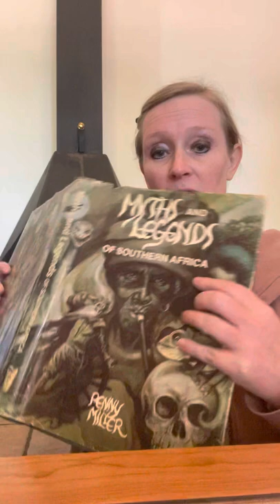The story of The Flying Dutchman from African Myths and Legends by Penny Miller